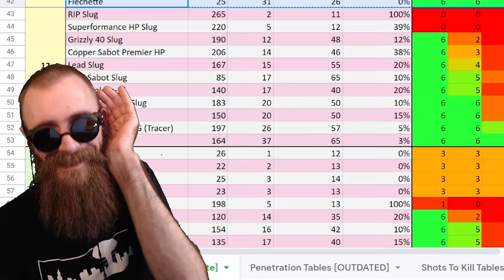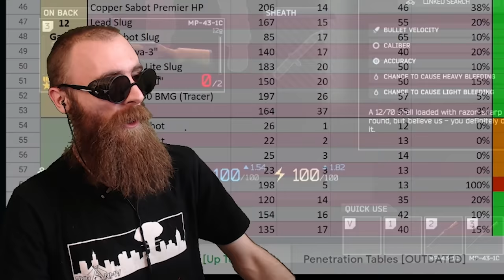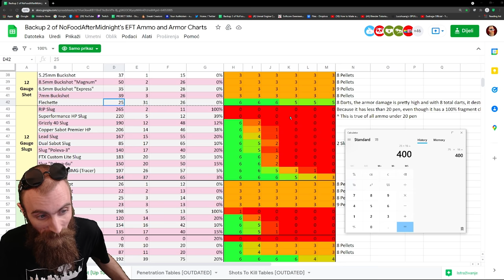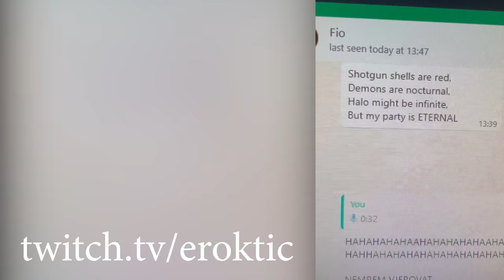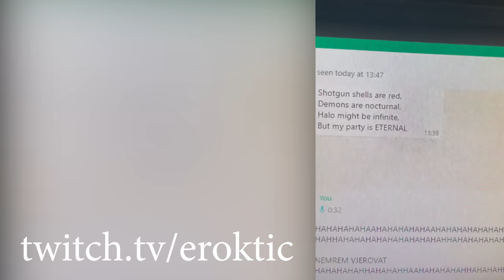I Tested the MOST GAME-BREAKING BUG in Escape from Tarkov EVER & How to Avoid it! 12.12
The newest bug has been introduced in Escape from Tarkov's patch 12.12. You are wasting A LOT of money on this bug, but don't worry.
You can stop that bug from happening!